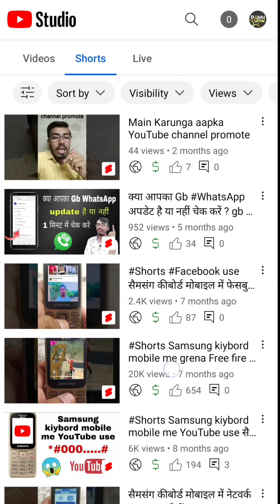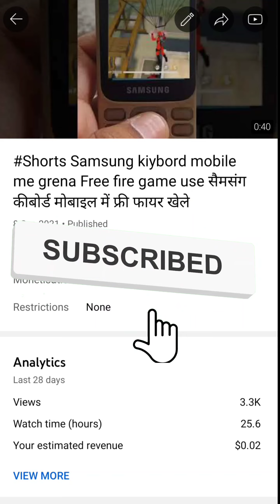🤑 YouTube short video पर चैनल मोनेटाइज होगा या नहीं ? Live Proof 2022 @dabhi studio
🤑 YouTube short video पर चैनल मोनेटाइज होगा या नहीं ? Live Proof 2022

kya short video ka channel monetize hota hai kya short video ka watchtime count hota hai kya short video ka paisa milta hai
kya short video ka watchtime count hota hai 2022
kya short video ka watch time add hota hai
kya short video ka watch time judta hai
kya  short video ka watch time kaise hota hai kya youtube short video ka paisa deta hai short video ka
kya fayda hai short video ka ratio kya hota hai

how to youtube short video monetization
youtube short video monetization kaise kare
short video youtube channel monetization kaise kare